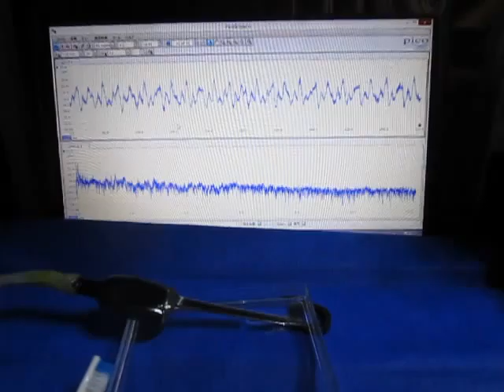超音波発振計測解析システム（超音波テスター）ultrasonic-labo